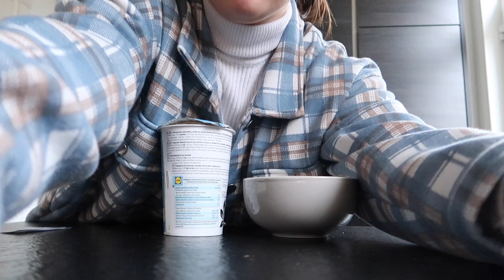OPGEVEN of PLAN BIJSTELLEN? KERSTBOOM opzetten + grondwerken! | Vlogmas 4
Vandaag ga ik de kerstboom opzetten! Daarnaast laat ik jullie een superfijne nieuwe outfit zien die ik heb gekregen en ga ik grondwerk doen met Finn!

Kortingscode: LEANNE10 voor 10% korting bij Royal Horsemen!
Link naar de legging Wil je meer van mij zien?

➢ Wil je meer van mij zien?

➢ Samenwerkingen:
Tot nu toe heb ik samengewerkt met o.a. Harry's Horse, Bucas, Horse Event, HKM Equestrian en Ahoy Rotterdam.

Ik ben Leanne, 21 jaar, net-afgestudeerde Biomedisch Wetenschapper en trots paardenmeisje! Dit kanaal is als mijn videodagboek, de plek waar deel hoe mijn leven eruit ziet bij de paarden, en soms ook daar buiten. Ik ben ambitieus, down to earth en positief, en dat probeer ik over te brengen in mijn video’s.
Ik geloof in hard werk voor je dromen, maar vergeet daarbij niet te genieten van de weg er naartoe. Ik geloof in het eerlijk trainen van paarden, in fun hebben, en niet altijd prestaties boven alles zetten.

➢ Veelgestelde vragen:
- Wie zijn alle paarden op dit kanaal?
De vos Arabier is Abigail, mijn eigen pony voor 10 jaar. Abigail is in april 2021 met pensioen gegaan.
De zwarte tuiger is Isa, een van mijn vorige bijrijdpaarden.
De zwarte KWPN'er (met een kolletje) is Miss Balou D, ook een van mijn oude bijrijdpaarden.
Het bruine paard in mijn laatste video's is Finally Dtll (Finn), mijn huidige bijrijdpaard!